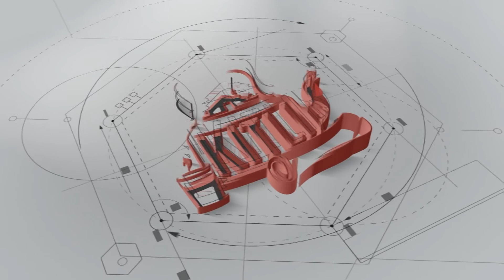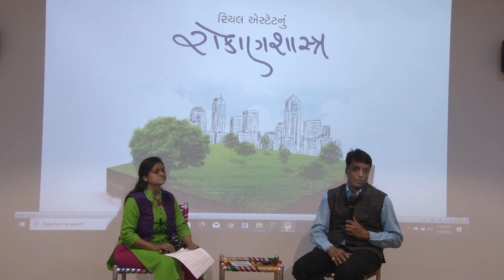Is investing in land a part of your investment portfolio?